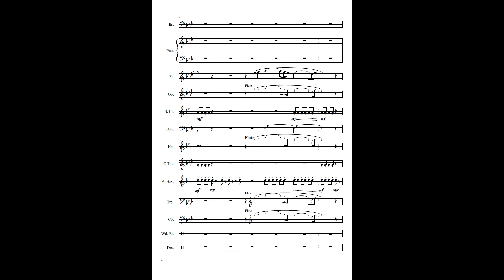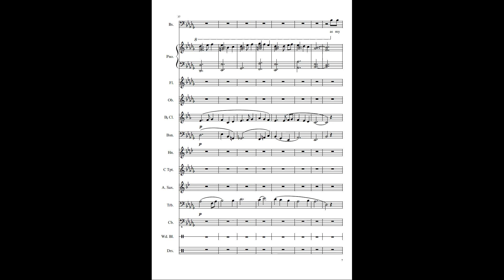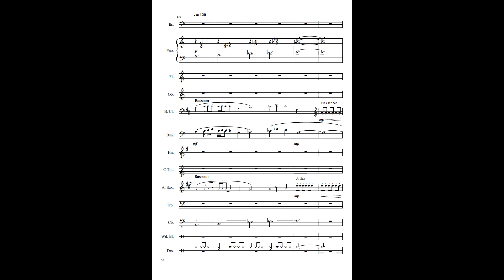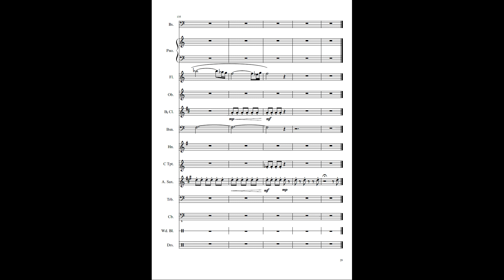ID - Teun Buwalda (2016)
"ID" was my submission for the Netherlands Wind Ensemble composing contest in 2016. Sadly, the recording with them has been lost somewhere in the mess that is digital archives, so here's some MuseScore MIDI with a slightly older Teun recorded over it.

"ID" was a description of myself. The main theme came to me on a ship to England, when I was thinking about some friends that I'd lost and how I'd moved on to be someone completely different. The lyrics were from a gust of inspiration when I was in a bus back home after a week dominated by very little sleep and a girl I had fallen in love with. The 7/4 part is a description of my average week (get it?) back then, ramping up the tension because of how busy I was.

Notation software: MuseScore
Audio editor: Reaper
Video editor: OpenShot
Microphone: Samson G-Track
Passport on cover: It looks cool, but it was mostly because I couldn't fit all the staves and the title on one page.

teunbuwalda.nl